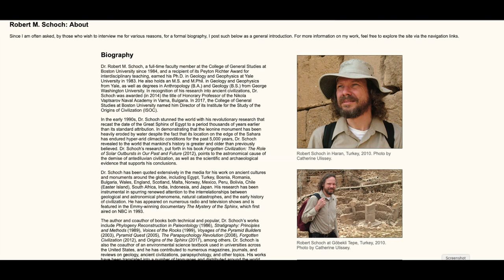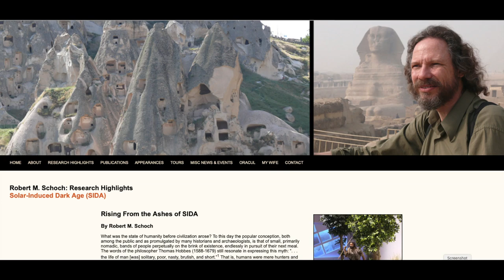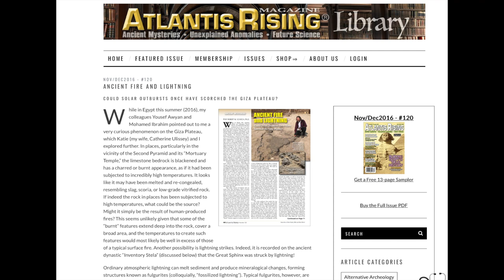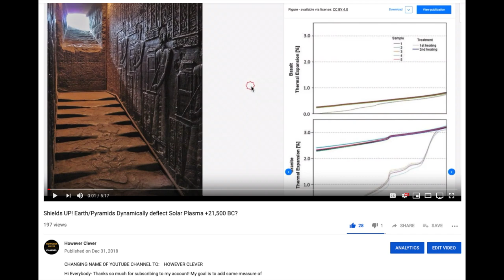Explaining the Melted Staircase in the Hathor Temple, Dendera, Egypt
The Melted staircases at the Hathor Temple in Dendera, Egypt appear to leave us scratching our heads trying to figure them out.
But let's take a look at a possible explanation, which as far as I’m aware, nobody else has considered:

Forgotten Civilization: The Role of Solar Outbursts in Our Past and Future